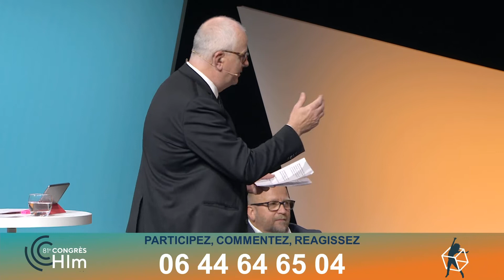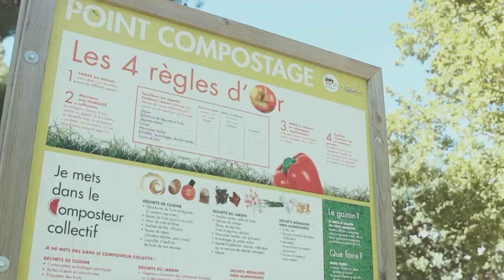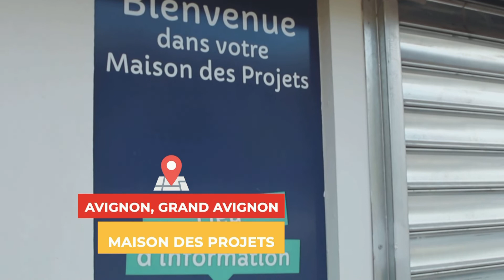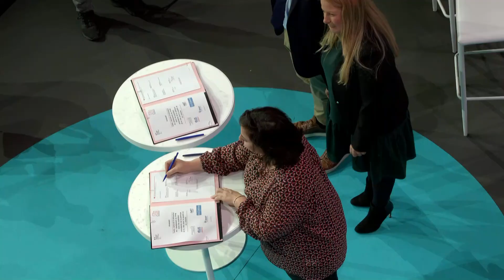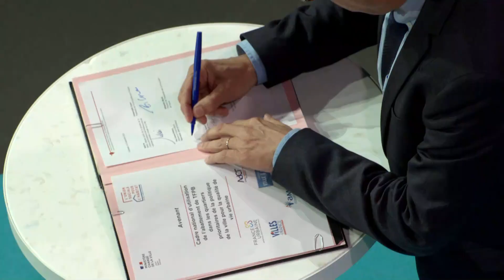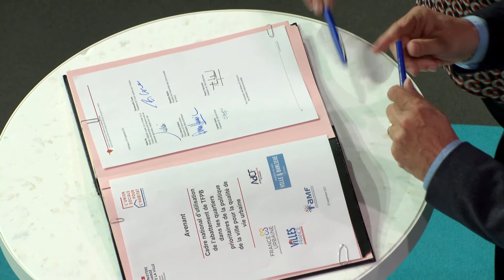Quel avenir pour le pacte républicain dans les quartiers ?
Plénière du Congrès Hlm de Bordeaux. En présence de : Nadia HAI, Ministre déléguée auprès de la ministre de la Cohésion des territoires et des Relations avec les collectivités territoriales, chargée de la Ville ; Pascal BARBOTTIN, Président du Conseil d’administration, Midi Habitat, directeur général de
PATRIMOINE SA Languedocienne; Jean-Louis BORLOO, Ancien Ministre; Jacques FERRAND, Directeur Général, Neolia ; Anne-Sophie GRAVE, Présidente du Directoire de CDC Habitat ; Fabienne KELLER, Députée européenne, Vice-Présidente du Conseil national des Villes; Bruno PIRIOU, Maire de Corbeil-Essonnes; David ROUSSET, Secrétaire Général de l’AFOC; Marie-Laure VUITTENEZ, Directrice Générale de Habitat Métropole Saint-Etienne, présidente de la Commission « Quartiers, Sécurité, Emploi » de l’Union sociale pour l’habitat.